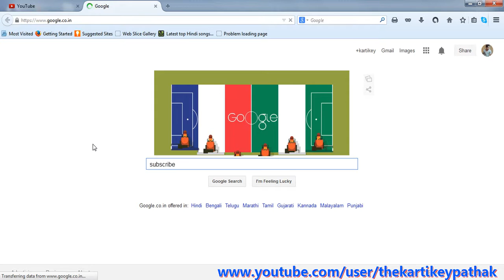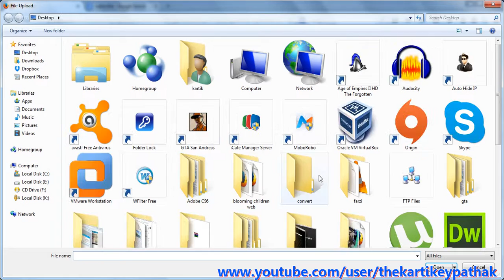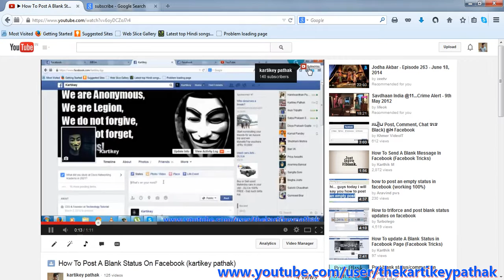How to add a Click able Subscribe button on your video (kartikey pathak)